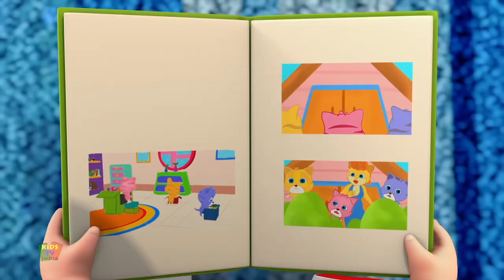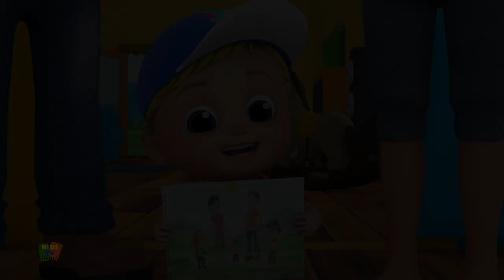Traffic Signal | Laal Peela Hara Signal Ke Rang Farmees Ke Sang | Hindi Balgeet | Aloo Kachaloo